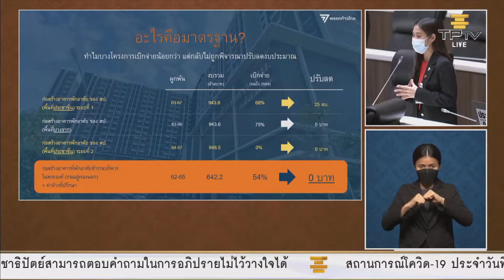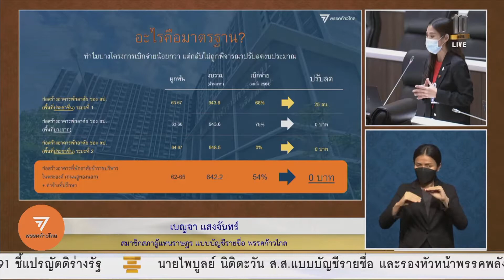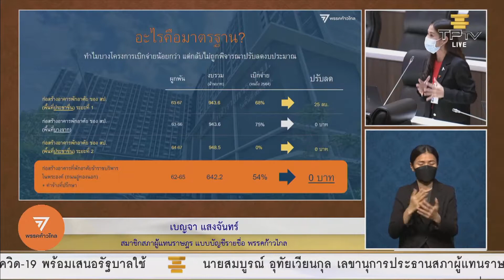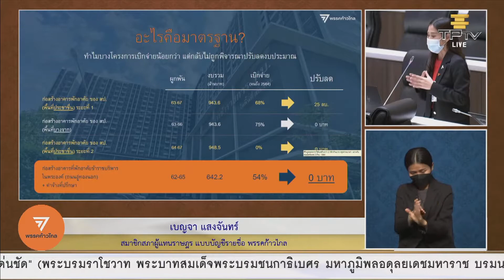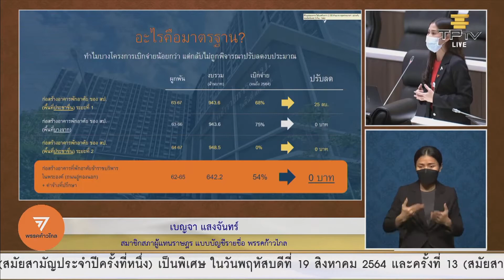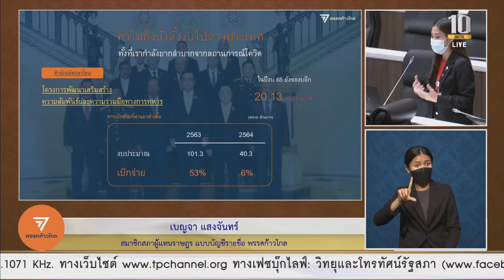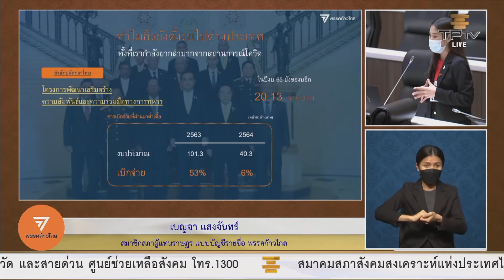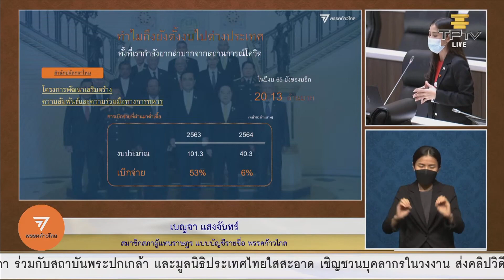"ไร้มาตรฐาน! งบอื่นลดระนาว งบข้าราชบริพารในพระองค์ไม่ถูกลด" : เบญจา อภิปราย งบ65 วาระ 2 มาตรา 8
เบญจา แสงจันทร์ อภิปรายงบประมาณรายจ่ายประจำปีงบประมาณ 2565 วาระที่ 2 รายมาตรา 8